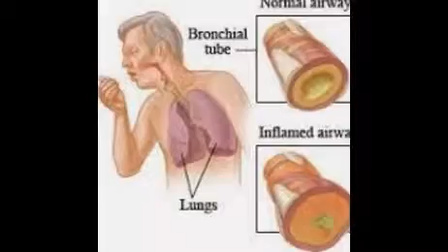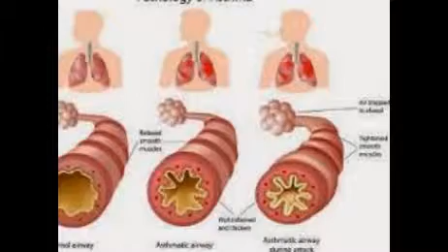asthama patient feeling difficulty in inhaling oxygen